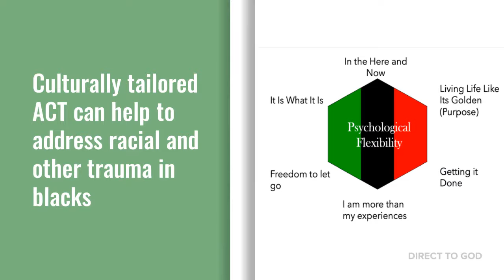ACT for Black Trauma